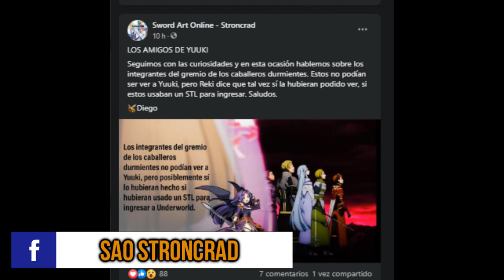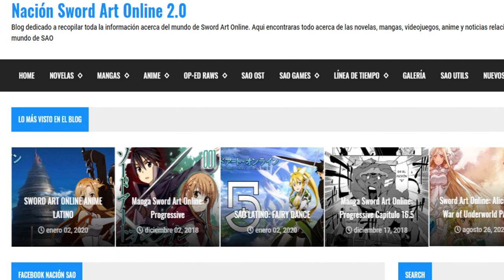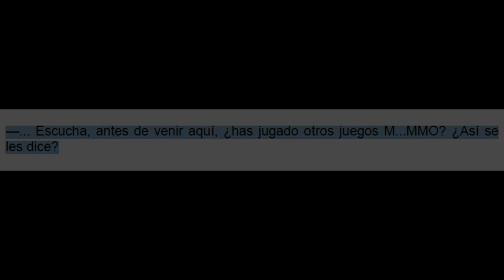SAO PROGRESSIVE Cap 1✅RESUMEN y ANÁLISIS (NOVELA VOL 1) // Aria Of Starless Night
Novela Ligera Volumen 1 🔥 Sword Art Online Progressive review Capitulo 1 ‼️ Aria de una noche sin estrellas Resumen, reseña y análisis ‼️

El cap 1 de SAO Progressive nos muestra lo que ocurre 1 mes después de iniciado el juego en el primer piso de Aincrad. En este primer capítulo Kirito salva a Asuna.

Luego en Sword Art Online Progressive nos explican varios aspectos del juego en este piso 1 , como la mejora de equipo y armas, la compra o renta de casas o habitaciones, las negociaciones y el uso de pociones de vida. También Kirito explica sobre los métodos de defensa como bloqueos y esquivar y también, Kirito habla sobre los Overkill de Asuna.

En este cap se da la pelea entre el equipo de Avanzada y el Boss del primer piso de Aincrad, Illfang the Kobold Lord, en la que Diavel muere, dejando al equipo de las líneas delanteras sin su primer Líder. En esta pelea pudimos ver a Kirito y Asuna en acción quienes derrotaron a este Jefe.

Después, Kirito asume todo el peso de los Beta Testers y es nombrado "Beater".

Al final del capítulo Kirito se despide de Asuna para convertirse en un jugador solitario mientras se dirige hacia Urbus, la ciudad del Segundo Piso de Aincrad.

Así que... Vale la pena leer Sword Art Online: Progressive Volumen 1 Capitulo 1 Aria in the Starless Night (Aria de una noche sin estrellas)

Pero bueno, Yo soy Zhilver y bienvenido al resumen de SAO PROGRESSIVE Cap 1 RESUMEN ✅// Sword Art Online Progressive Review Volumen 1 Novela Ligera

Sword Art Online Hoshi Naki Yoru no Aria
Sword Art Online Progressive Aria Of Starless Night

✅INDICE DEL VIDEO:
0:00 INICIO
0:02 PRESENTACIÓN/INTRODUCCIÓN
1:35 SAO Stroncrad/NACIÓN SAO
2:38 RESUMEN DEL CAPÍTULO 1 SAO Progressive Aria Of Starless Night
9:12 CONCLUSIONES DEL CAP